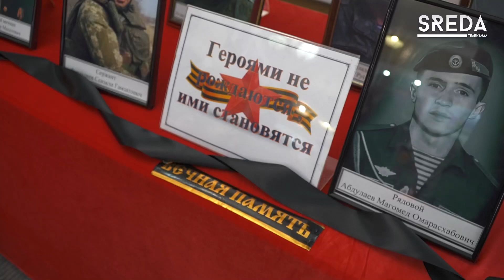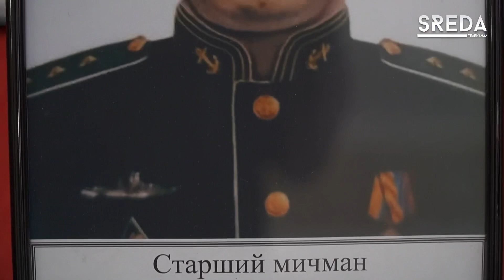Героями не рождаются, ими становятся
Сегодня в библиотеке им. Ф. Алиевой состоялась встреча с близким погибших военнослужащих Каспийска в ходе спецоперации на Украине.

На мероприятии присутствовали представители администрации города, председатель Собрания Депутатов Абдулвахид Джаватов, заместитель командующего Каспийской флотилии Сергей Ракаускас и другие.

В ходе встречи глава города Борис Гонцов и военный комиссар Марат Пашаев передали государственные награды - Ордена Мужества близким погибших военнослужащих. Высокой награды за подвиги посмертно были удостоены старший мичман Заур Омаров и сержант Севзали Ферзалиев.

Телеканал SREDA